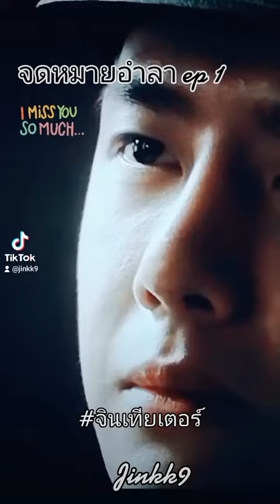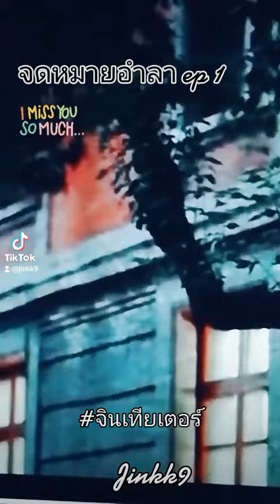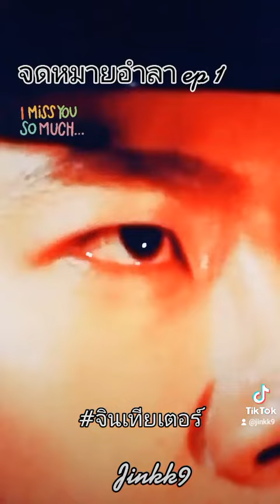จดหมายอำลาep1 BoLiying JinAraya Ukojung